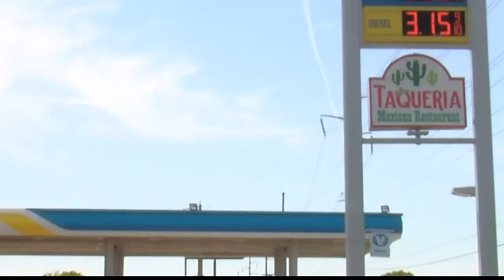Bossier City releases more details about deadly shooting at Valero station